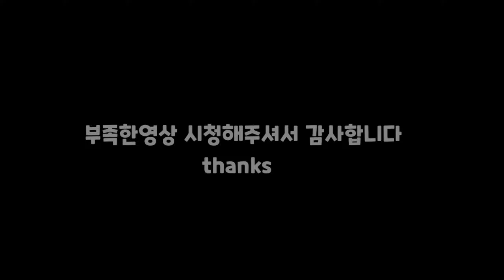(차박41)SUV여름차박준비및세팅/시크릿해변노지/원척리간이해변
안녕하십니까 고캠입니다.

여름이 온것같습니다.

이번영상은  여름에 필요한 준비물,

또 장비들이 뭐가 있는지 세팅및

설명영상입니다.

장소공유 하지않았는데 공유를 하는이유는

가셔서  즐기시고  창소도 좀하시고

쓰레기도 쥽고 깨끗한 차박지가

되기를  바라는 마음에서 공유를 합니다.

비밀아지트라고 생각한곳이 다양한

매체나 sns가타등등을 통해서  알려지기

때문에  세상에 비밀은 없듯이..

아무튼 꼭 클린차박,캠핑 하시기 바랍니다.